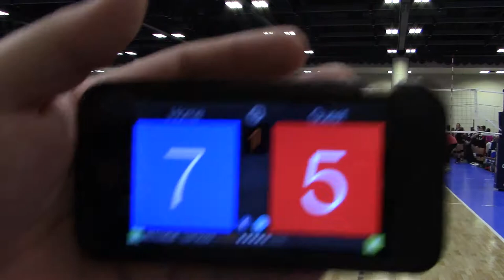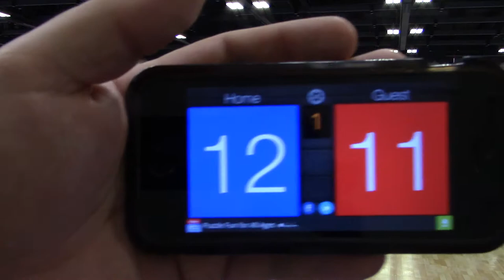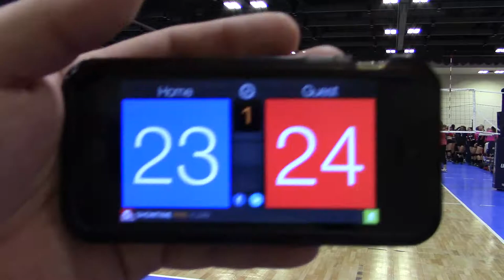6/28/17 Nationals MN SELECT 13-1 vs Forza1 13 Set1 25-23(W)